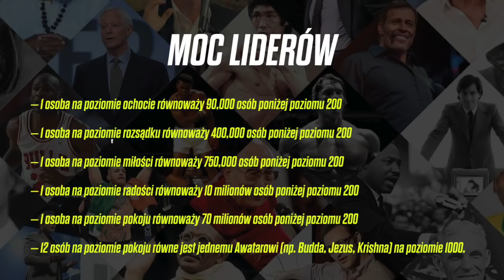Jak zostać topowym liderem? / Moc samokontroli